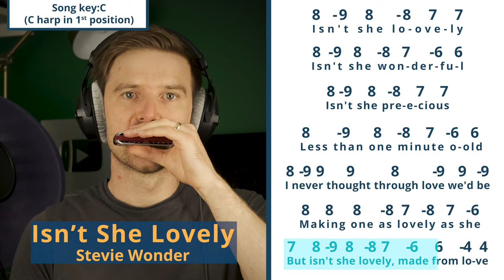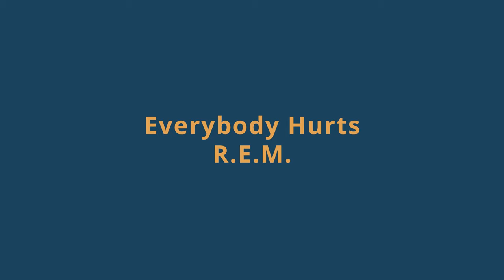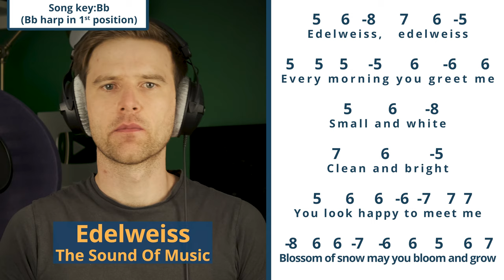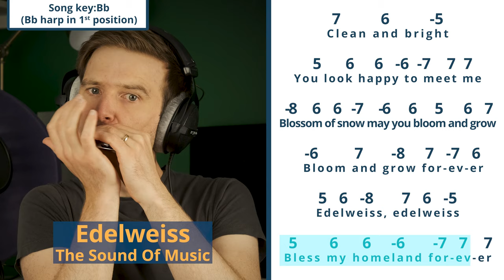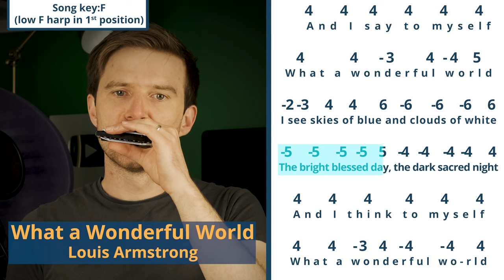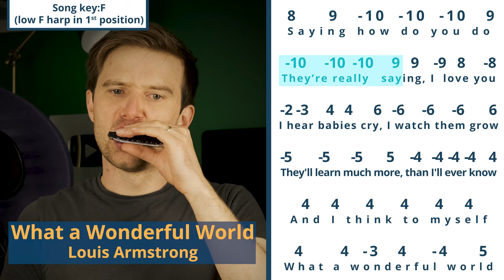5 Harmonica Songs Without Bends + Free Harp Tabs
In today's harmonica lesson I'll give you the harp tabs for 5 songs without bends. I hope you enjoy the video!

Songs in this video with harp keys and positions -
Isn't She Lovely (Stevie Wonder) - C harp in 1st position
Ain't No Sunshine (Bill Withers) - C harp in 3rd position
Everybody Hurts (R.E.M.) - low D harp in 1st position
Edelweiss (The Sound of Music) - Bb harp in 1st position
What a Wonderful World (Louis Armstrong) - low F harp in 1st position

This video was inspired by a similar video by Alex Paclin.

TIMESTAMPS -
00:00 Intro
01:02 Isn't She Lovely
01:45 Ain't No Sunshine
02:40 Everybody Hurts
03:46 Edelweiss
04:48 What a Wonderful World